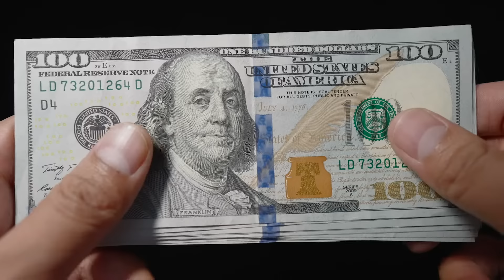PANIC! Sell Now or Wait? | Realtor Advice On When You Should Sell Your Home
Hi guys, and welcome back to the channel! Today, Rachael answers a question we get all the time, which is when is the best time to sell your house? Should you sell now or wait? Rachael goes over how this is dependent on two major factors: are you staying in the area, or are you looking to move out of state? Find out how these two factors answer this commonly asked question.

If you wanna know how to buy and sell a home at the same time, Check out this video here:

⏱️TIMESTAMPS⏱️
0:00 Intro
0:05 When Should I Sell?
0:30 Staying in Area?
1:34 Moving Out of State?
2:28 Like and Subscribe

The Snohomish real estate market is hot right now. It's important to get a foot in the door, especially after we still see multiple offers on a property. But: This doesn't mean you need to pay too much! A little research can go a long way.

Searching for a home in Snohomish County? We are happy to help! Talk to us today, and we will ask any questions about the Snohomish real estate market and help you with your dream of homeownership, including negotiating a fair price.

ABOUT US: 📜
Buying or selling a home is often one of the largest financial transactions in our clients' lives. with so much money on the line, and such a huge life decision, who you work with matters. We help more than 250 families each year make a move!

About Mike: 📖
Mike grew up in the home building and land development business and has learned real estate from the ground up with these experiences.  He started his career in development, eventually moving into other business ventures that ultimately brought him back to real estate.

🤔 Thinking of Living in Snohomish County? 🤔

In this way, you’ll be the first to know about the market updates and other happenings about the real estate in Snohomish County.

3. Best Time to Sell Your Home I Housing Market Report I MAY 2021 Real Estate Market Report!